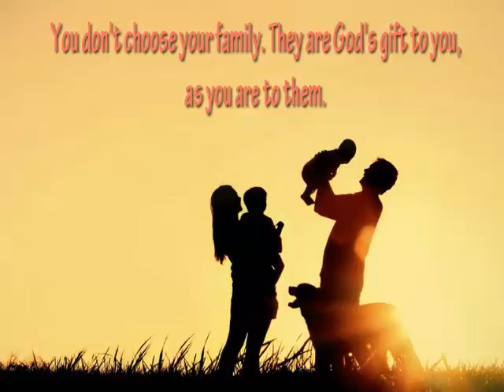5 Awesome Family Quotes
write 585 awesome quotes in all branches of knlowledge from that article